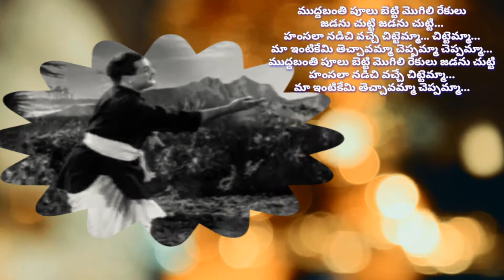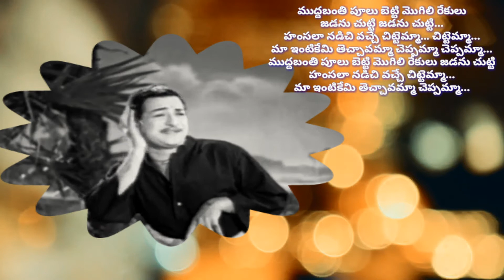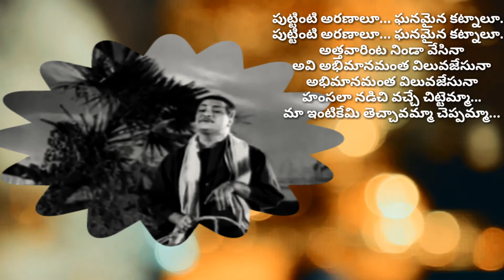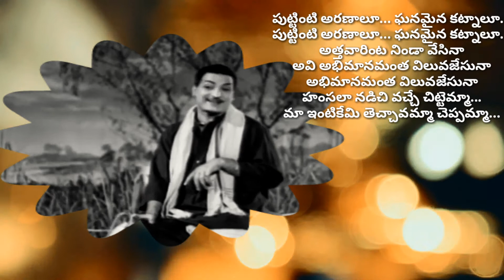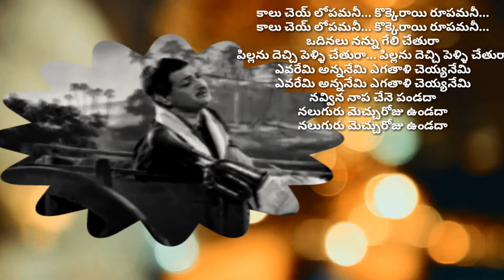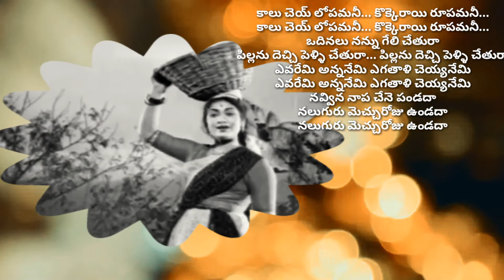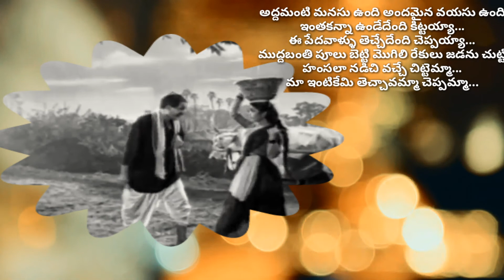🎧 8D ముద్ద బంతి పూలు పెట్టి - Muddabanti pulu petti 🎧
చిత్రం: కలసి వుంటే కలదు సుఖం (1961)
సంగీతం: మాస్టర్ వేణు
గీతరచయిత: కొసరాజు
నేపధ్య గానం: ఘంటసాల, సుశీల

పల్లవి:

ముద్దబంతి పూలు పెట్టి మొగలిరేకుల జడను చుట్టి
జడను చుట్టి
హంసలా నడచి వచ్చే చిట్టెమ్మా..
చిట్టెమ్మా..
మా ఇంటికేమి తెచ్చావమ్మా చెప్పమ్మా..
చెప్పమ్మా..

హంసలా నడచి వచ్చే చిట్టెమ్మా.. మా ఇంటికేమి తెచ్చావమ్మా చెప్పమ్మా

అద్దమంటి మనసు ఉంది అందమైనా వయసు ఉంది
వయసు ఉంది..
ఇంతకన్న ఉండేదేంటి కిట్టయ్యా
కిట్టయ్యా..
ఈ పేదవాళ్ళు తెచ్చేదేంది చెప్పయ్యా
చెప్పయ్యా..

ఇంతకన్న ఉండేదేంటి కిట్టయ్యా.. ఈ పేదవాళ్ళు తెచ్చేదేంది చెప్పయ్యా

చరణం 1:

పుట్టింటి అరణాలూ..ఊ.. ఘనమైన కట్నాలూ..ఊ..హోయ్.. ఓ..
పుట్టింటి అరణాలు ఘనమైన కట్నాలు.. అత్తవారి ఇంటినిండా వేసినా
అవి అభిమానమంత విలువ జేతునా..ఆ.. అభిమానమంత విలువ జేతునా

అభిమానం ఆభరణం మర్యాదే భూషణం.. గుణము మంచిదైతే చాలయా
మన గొప్పతనం చెప్పుకోను వీలయా.. గొప్పతనం చెప్పుకోను వీలయా

చరణం 2:

కాలు చేయి లోపమనీ..ఈ.. కొక్కిరాయి రూపమనీ..ఈ..
కాలు చేయి లోపమని కొక్కిరాయి రూపమని.. వదినలు నన్ను గేలిచేతురా
పిల్లని తెచ్చి పెళ్ళిజేతురా..ఆ.. పిల్లని తెచ్చి పెళ్ళి జేతురా

ఎవరేమి అన్ననేమి ఎగతాళి చెయ్యనేమి..
ఎవరేమి అన్ననేమి ఎగతాళి చెయ్యనేమి.. నవ్విన నాప చేనే పండదా
నలుగురు మెచ్చు రోజు ఉండదా..ఆ.. నలుగురు మెచ్చు రోజు ఉండదా